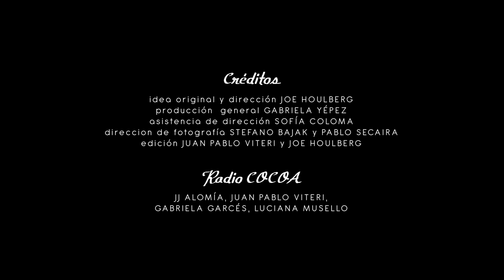Los Chigualeros - Añoranzas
BOTÓN FILMS y RADIO COCOA presentan
"AÑORANZAS" - LOS CHIGUALEROS

LOS CHIGUALEROS
Ismael “Majuco” Quintero (bajo)
Segundo “Segundillo” Quintero (triple y voz)
Miller Mina (piano)
Armando Palomino (voz)
César Quintero (voz)
Eddy Blandon (voz y percusión)
Ismael “Junior” Quintero (percusión)
Jonathan Pasquel (percusión)
Jeffrey Arroyo (percusión)
Víctor Cox
Mabeli Mina
Fernando Segura
Iván Aguirre

CRÉDITOS
idea original y dirección Joe Houlberg
producción  general Gabriela Yépez
asistencia de dirección Sofía Coloma
dirección de fotografía Stefano Bajak y Pablo Secaira
edición Juan Pablo Viteri y Joe Houlberg

RADIO COCOA
JJ Alomía, Juan Pablo Viteri, Gabriela Garcés, Luciana Musello

AGRADECIMIENTOS
Martha Sofía Vargas, Juan Zambrano, Melchora,
Ana Cristina Barragán, a la familia Houlberg, a la familia Quintero, a todos los niños de Esmeraldas, a las familias de los Chigualeros y a Radio COCOA.